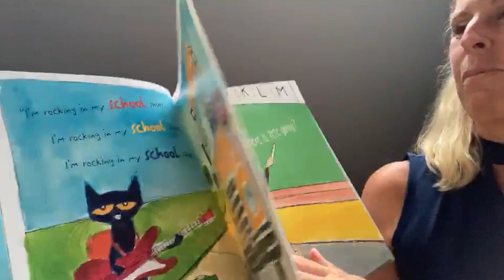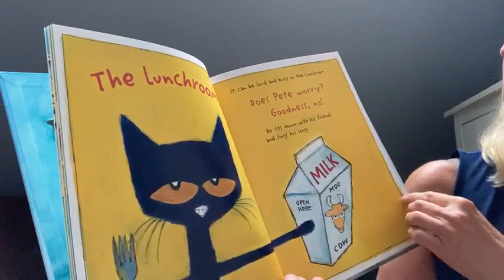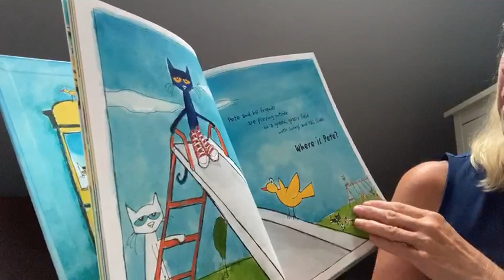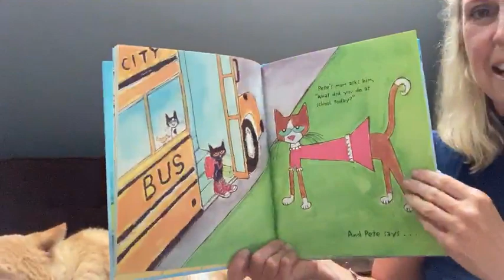Sara Says (Pt. 2) with Dean the Cat- Sept. 11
Ms. Olson reads Dean's favorite back to school story: Pete the Cat: Rocking in My School Shoes!